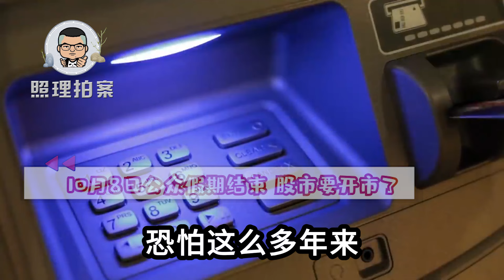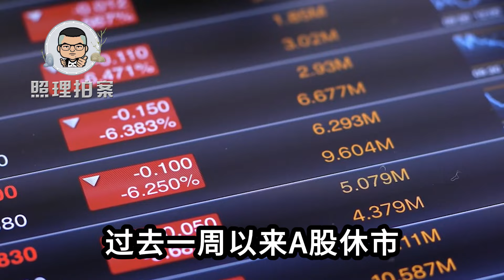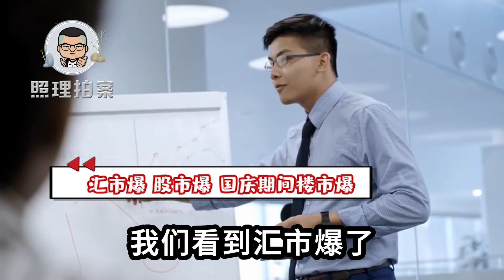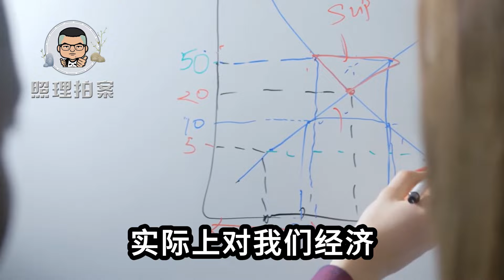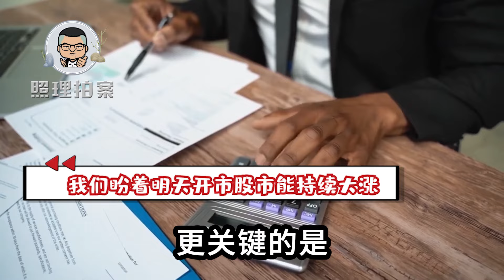周边股市资金大量流出，中概股暴涨，明天开市还将迎来大牛市吗？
周边股市资金大量流出中概股暴涨，开市还将迎来大牛市吗？